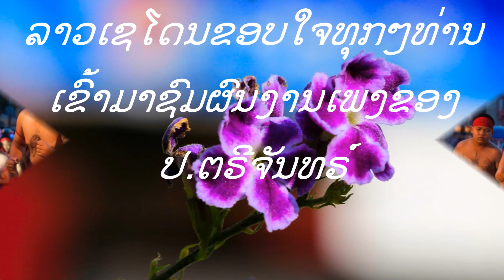ພໍ່ຫມ້າຍລູກຕິດ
ປະພັນໂດຍ:ປ.ຕຣີຈັນທຣ໌
ຮອ້ງໂດຍ:ສຸພາບບຸຣຸດສິລປິນປ.ຕຣີຈັນທຣ໌
ອອກແບບໂດຍລາວເຊໂດນ